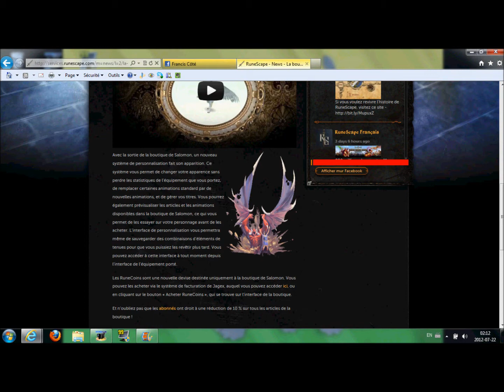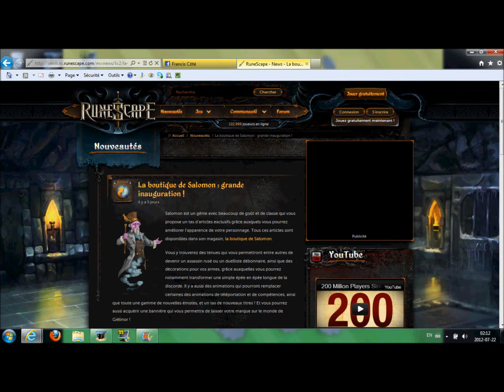200% Nigga Salomon Updates RuneScape | Jagex Suck.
Salomon... LOLLL encore une bullshit de Jagex -_-